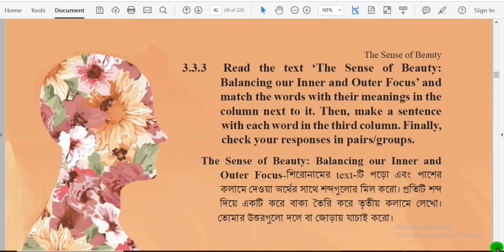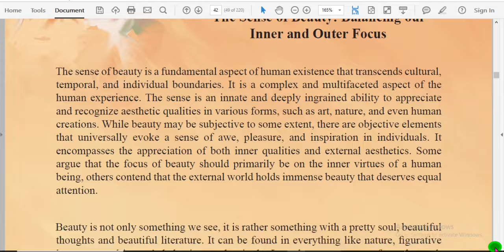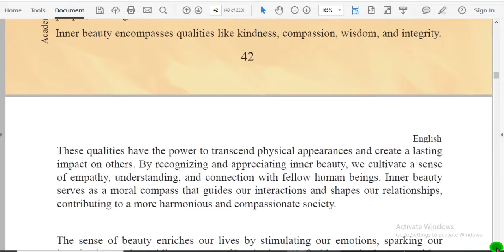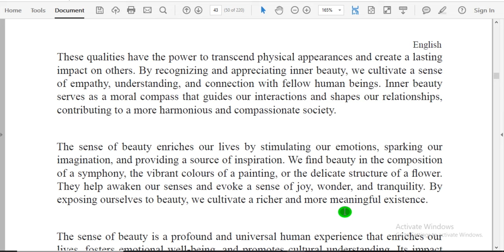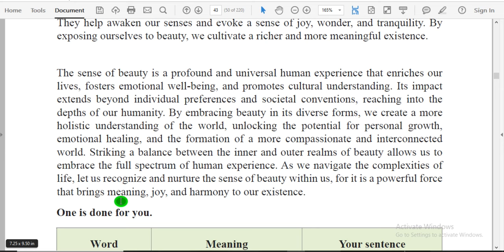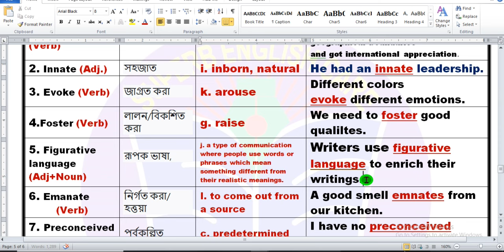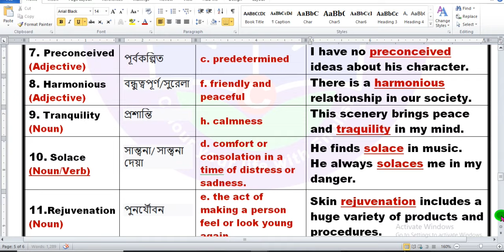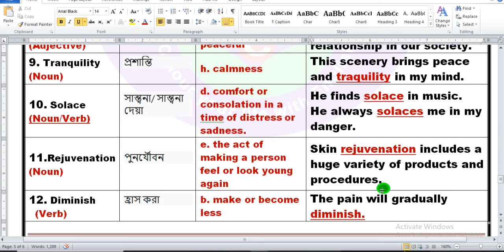Class 9 Englis Activity-3.3.3||৯ম শ্রেণির ইংরেজি Chapter-3.3.3 এর উত্তর